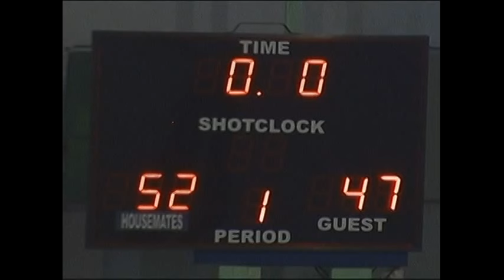Pinoy Big Brother Season 7 Day 63: Boy Housemates, panalo sa kanilang unang game